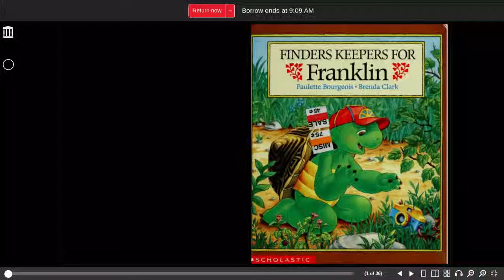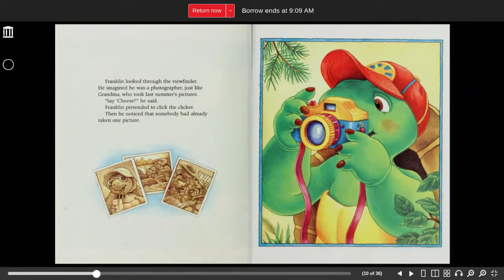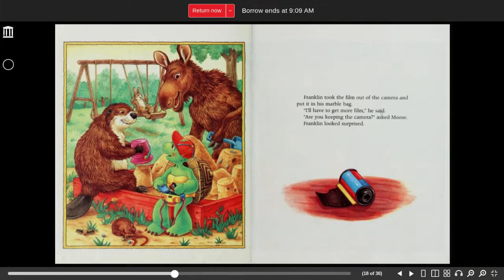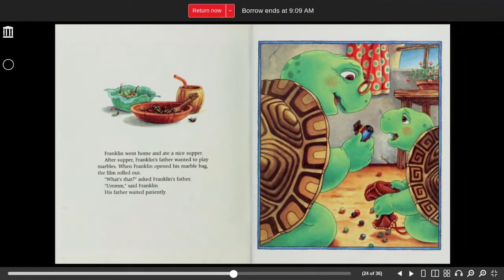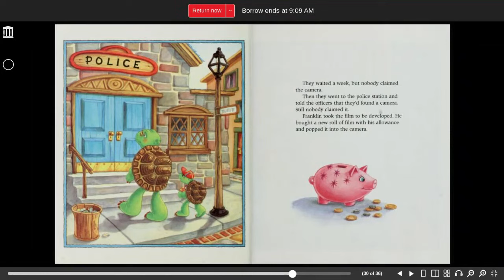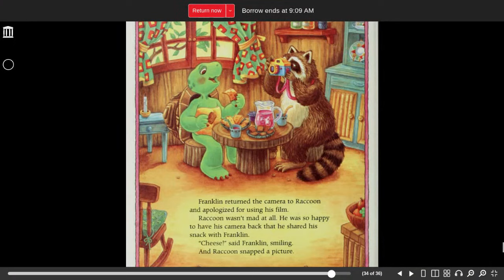Finders Keepers for Franklin read aloud children's book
Finders Keepers for Franklin   Bourgeois, Paulette